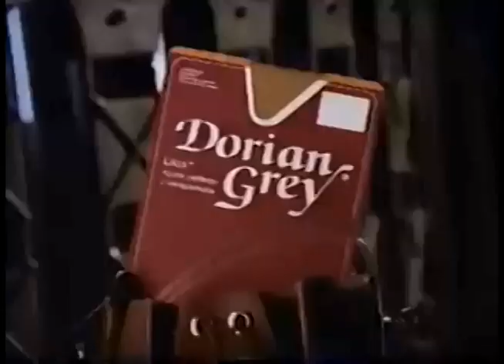Comerciales mexicanos: Dorian Grey 1995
Con canción 1, 2, 3 arriba